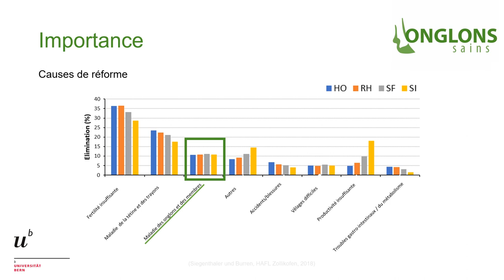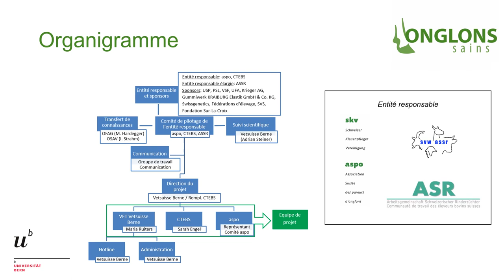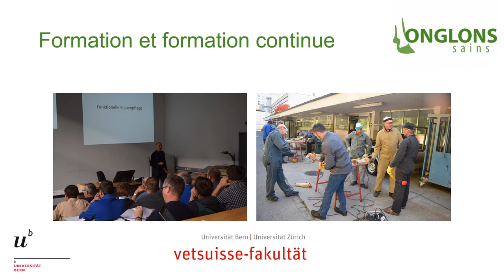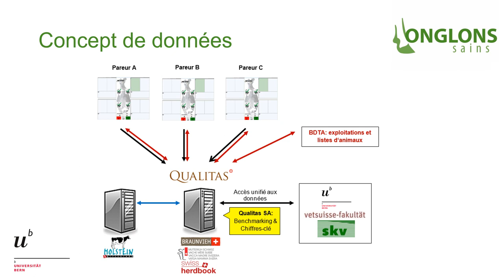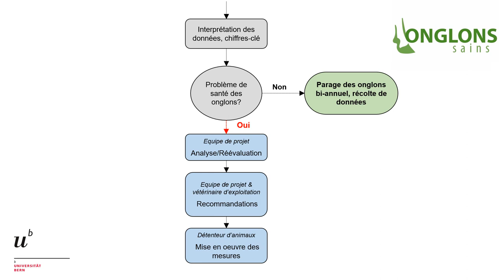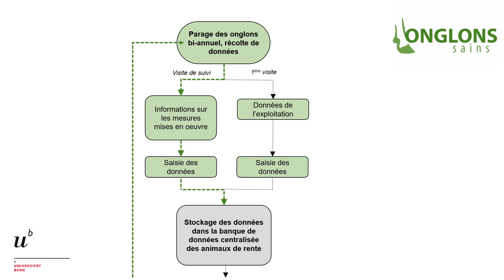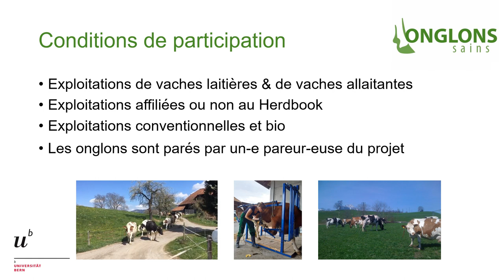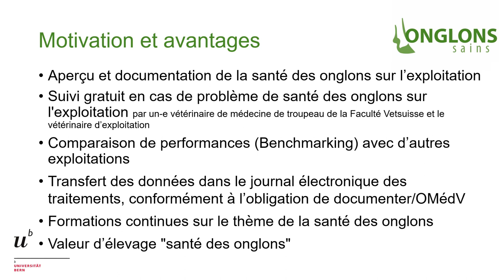Présentation du projet "Des onglons sains - De bon pied vers l’avenir"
Avec ce projet, nous voulons améliorer de manière durable la santé des onglons et par conséquent le bien-être des bovins suisses.

Pendant le parage des onglons, les pathologies sont documentées et si nécessaire traitées. Beaucoup de données précieuses peuvent donc être récoltées par ce biais. Notre but est d‘étendre l‘utilisation de la saisie digitale de données pendant le parage des onglons afin de pouvoir aider de manière ciblée les exploitations avec des problèmes de santé des onglons. De plus, cela permet également de développer des valeurs d‘élevage et des chiffres-clé pour la Suisse. Nous voulons également promouvoir la collaboration entre les détenteurs-trices d‘animaux, les pareurs-euses d‘onglons et les vétérinaires d‘exploitation.